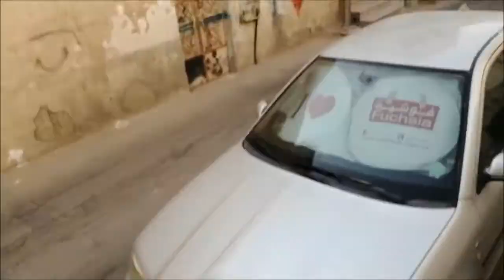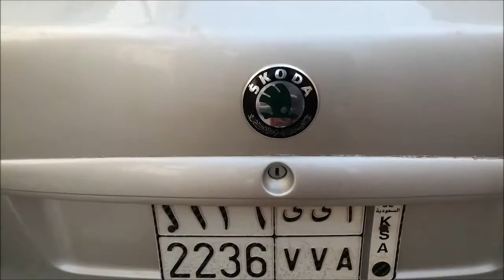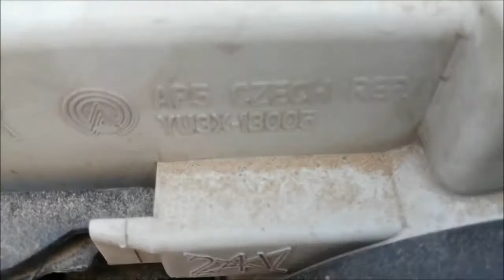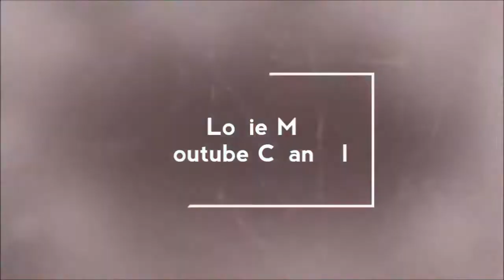2001 Skoda Octavia Headlight new vs old